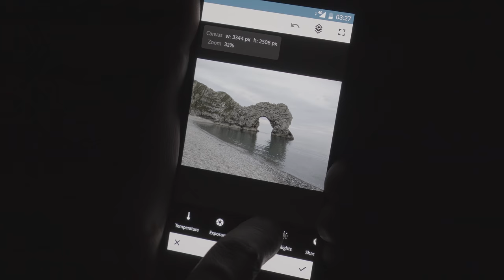ShotonOnePlus Adventures – Durdle Door ft. Giacomo Mantovani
Giacomo took us to the mountains of Italy in Part 1, dazzling us with his photos. This tutorial gives you all the pro tips you need to master night shots with your OnePlus 5.